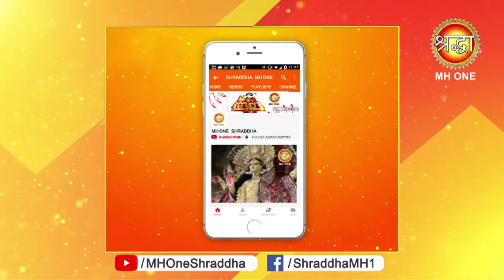Shraddha Darshan || Numerology || Nitin Gupta || Part - 3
Shraddha Darshan || Numerology || Nitin Gupta || Part -  3 || जानें एक अंक के व्यक्ति का स्वभाव

1. Tarot Card Reading
2. Vaastu Shastra
3. Reiki Healing
4. Numerology
5. Vedic Astrology